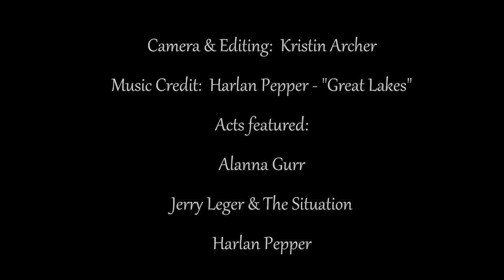I Heart Hamilton: Folk'd Up Friday (Harlan Pepper, Jerry Leger, Alanna Gurr)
The third show of HECFI's "Folk'd Up Friday" series, featuring Alanna Gurr, Jerry Leger & The Situation, Harlan Pepper. September 21, 2012

I Heart Hamilton
Be a tourist in your own city.